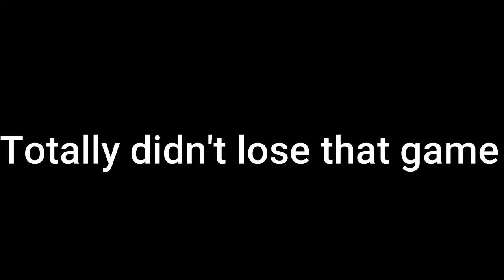The Most UNDERATED Mouse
Today, Earthcraft will be reviewing a mouse that has been hidden in the depths, and could possibly be the new best thing!